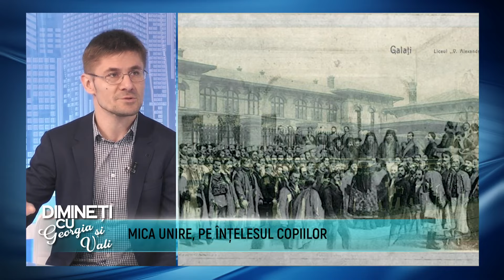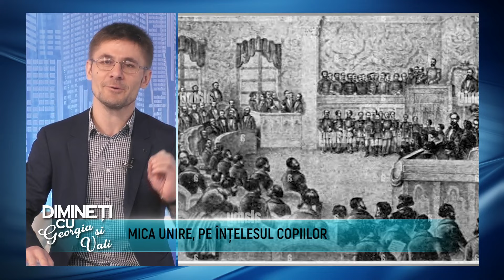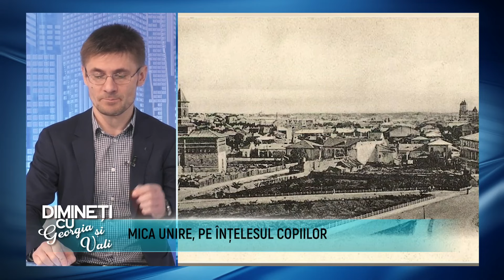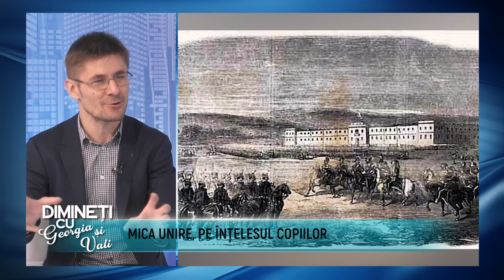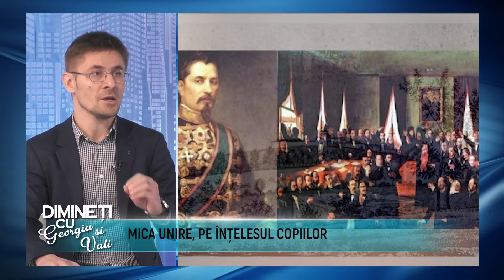Dimineti cu Georgia si Vali - Maria Gheara, Gina Vlad, Marcel Bartic - 24 Ian 2024 - P2